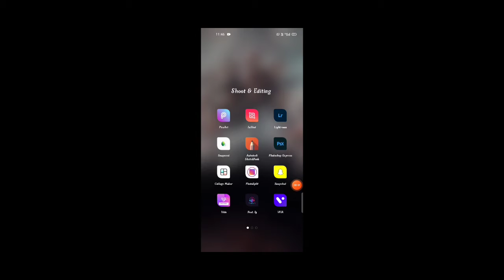How To Make A Creative Photo From Simple Photo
So'Hello Guys I'm Lucky With The Back Again New Video

           So In Today's Video, I Will Tell You How To Make A Creative Photo From A Simple Photo.I Hope You Will Like This Video 👍